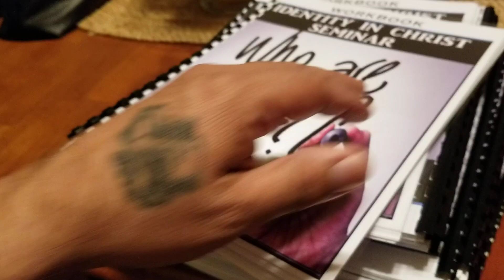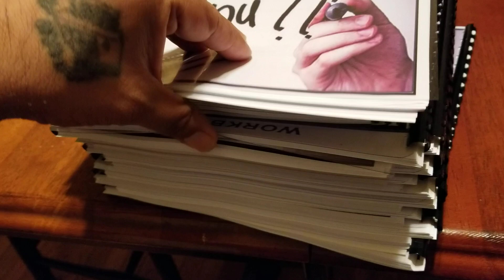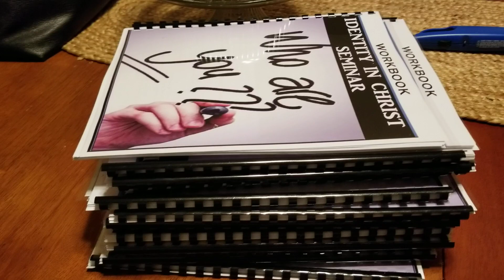"Who Are You" Identity seminar 11.9.2019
Free IDENTITY seminar "Who are you?"
House of Rest church 1231 8th street, suite 300, Modesto Ca
12 noon - 5pm